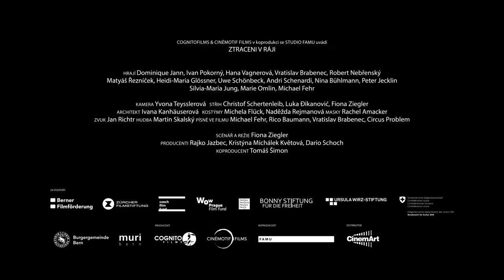Ztraceni v ráji (2021) - Trailer / Dominique Jann, Hana Vagnerová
(Lost in Paradise) Evžen se sice narodil a vyrostl ve Švýcarsku, ale protože byl vždy tak trochu bohém, rozhodl se opustit tamější buržoazní svět, kam příliš nezapadal. Po třicítce se přestěhoval do Prahy, odkud jeho otec naopak v roce 1968 emigroval a už se tam pak nikdy nevrátil. Evžen se i přes dospělý věk stále není zcela schopen postavit svému dominantnímu otci, pro kterého je Česko a Praha dávno zapomenutá minulost.